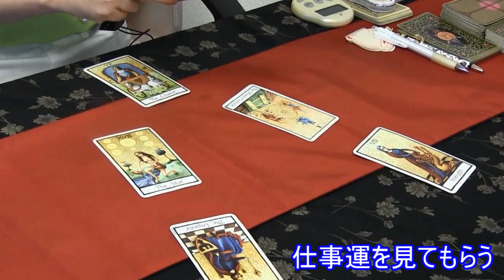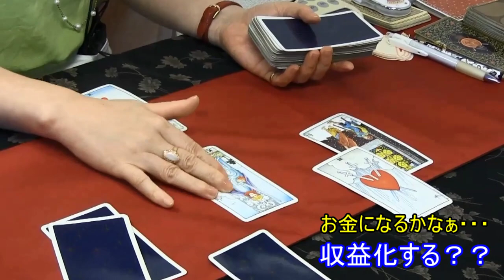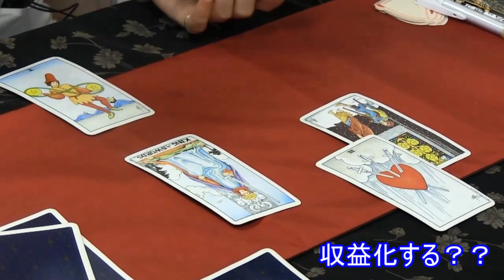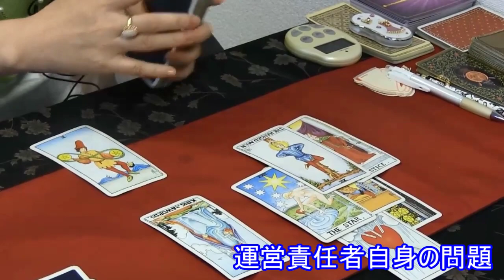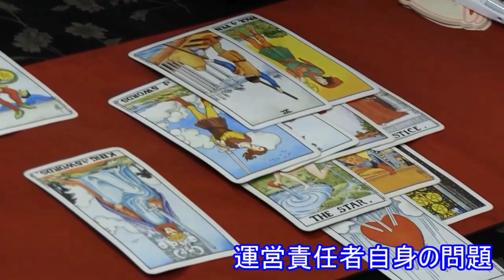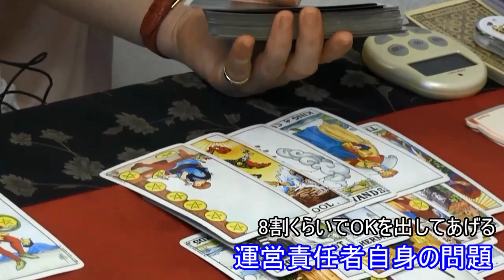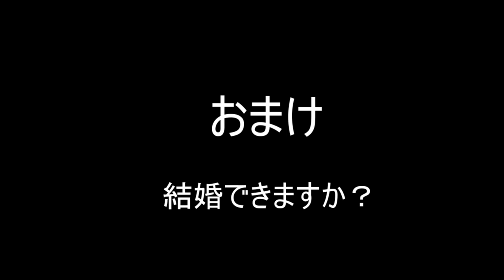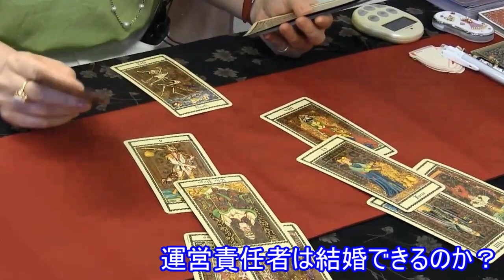【スゴい占い師ＴＶ】香音先生【タロット鑑定】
占い師tv社長が仕事運についてみてもらいました。

ここがミドコロ！
１タロットでまず大まかな流れを見てから細かくみていく香音先生
２いまの現状と気持ちをズバリ言い当てられ、うなずきっぱなしです　（1：20～）
３「自分の好きな通りにやったほうがいい」というアドバイスはその通りでした！

占い師：香音
占術：タロット　四柱推命
店名：占い天華（大阪・心斎橋）

スゴい占い師.tvとは、スゴい占い師さんに
鑑定してもらったり、お話ししてもらう番組です。